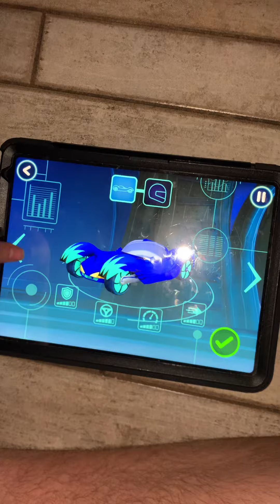I’m playing PJMasks game awesome 😎